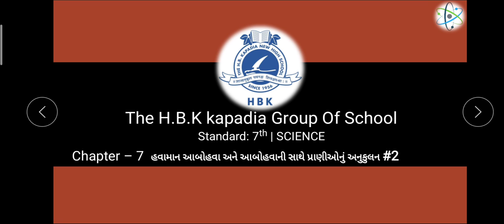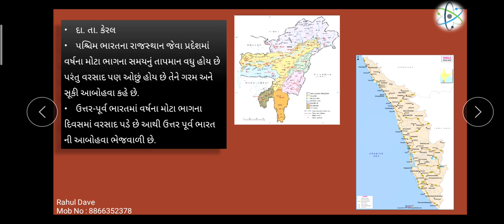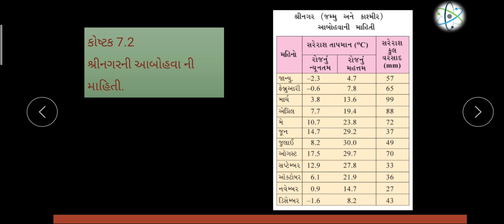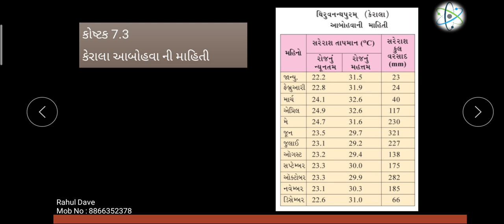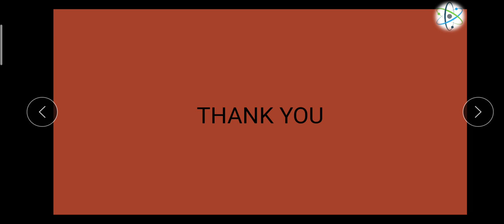STD 7 | SCIENCE | CH-7 | SESSION 13(2)